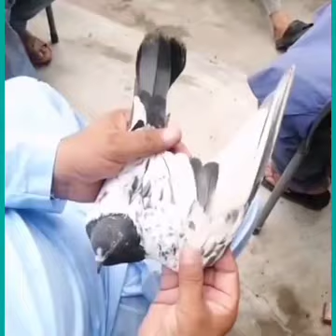lalpari kabutar | kabootar sale | kamagar kabootar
lalpari kabutar " kabootar sale " kamagar kabootar " 35 walay kabootar

1: lalpari kabutar
2: kabootar sale
3: kamagar kabootar
4: 35 walay kabootar
35 walay kabootar for sale in sialkot
sialkoti 35 walay kabootar
sialkoti 35 walay kabootar for sale
pure 35 walay kabootar for sale in sialkot
original 35 walay kabootar
35 walay kabootar ki pehchan
35 walay kabootar for sale online
35 walay kabootar history
sialkoti kabootar for sale
sialkoti pigeon lover
sialkoti kabootar for sale in sialkot
Teddy Kabootar - Pakistani Pigeons